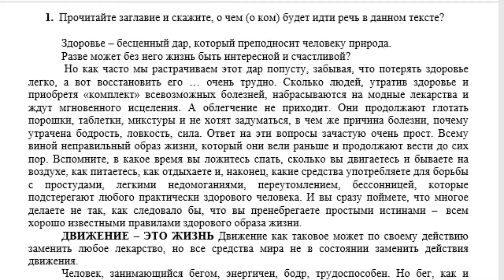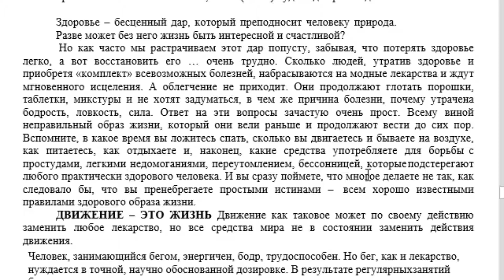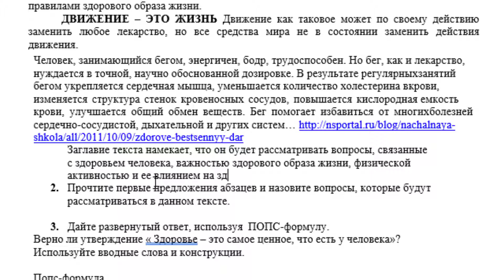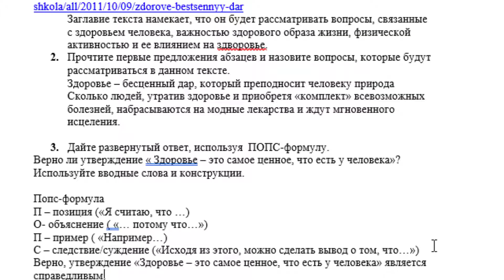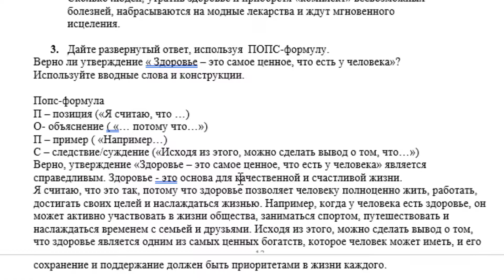7 сынып Орыс тілі және әдебиеті 2 тоқсан БЖБ 2 Здоровый образ жизни спорт и еда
Қайырлы күн!
7 сынып Орыс тілі және әдебиеті 2 тоқсан БЖБ 2 Здоровый образ жизни спорт и еда
1. Прочитайте заглавие и скажите, о чем (о ком) будет идти речь в данном тексте?
Здоровье – бесценный дар, который преподносит человеку природа.
Разве может без него жизнь быть интересной и счастливой?
Но как часто мы растрачиваем этот дар попусту, забывая, что потерять здоровье
легко, а вот восстановить его … очень трудно. Сколько людей, утратив здоровье и
приобретя «комплект» всевозможных болезней, набрасываются на модные лекарства и
ждут мгновенного исцеления. А облегчение не приходит. Они продолжают глотать
порошки, таблетки, микстуры и не хотят задуматься, в чем же причина болезни, почему
утрачена бодрость, ловкость, сила. Ответ на эти вопросы зачастую очень прост. Всему
виной неправильный образ жизни, который они вели раньше и продолжают вести до сих
пор. Вспомните, в какое время вы ложитесь спать, сколько вы двигаетесь и бываете на
воздухе, как питаетесь, как отдыхаете и, наконец, какие средства употребляете для борьбы
с простудами, легкими недомоганиями, переутомлением, бессонницей, которые
подстерегают любого практически здорового человека. И вы сразу поймете, что многое
делаете не так, как следовало бы, что вы пренебрегаете простыми истинами – всем
хорошо известными правилами здорового образа жизни.
ДВИЖЕНИЕ – ЭТО ЖИЗНЬ Движение как таковое может по своему действию
заменить любое лекарство, но все средства мира не в состоянии заменить действия
движения.
Человек, занимающийся бегом, энергичен, бодр, трудоспособен. Но бег, как и
лекарство, нуждается в точной, научно обоснованной дозировке. В результате регулярных
занятий бегом укрепляется сердечная мышца, уменьшается количество холестерина в
крови, изменяется структура стенок кровеносных сосудов, повышается кислородная
12
емкость крови, улучшается общий обмен веществ. Бег помогает избавиться от многих
болезней сердечно-сосудистой, дыхательной и других систем…
2. Прочтите первые предложения абзацев и назовите вопросы, которые будут
рассматриваться в данном тексте.
3. Дайте развернутый ответ, используя ПОПС-формулу.
Верно ли утверждение « Здоровье – это самое ценное, что есть у человека»?
Используйте вводные слова и конструкции.
Попс-формула
П – позиция («Я считаю, что …)
О- объяснение ( «… потому что…»)
П – пример ( «Например…)
С – следствие/суждение («Исходя из этого, можно сделать вывод о том, что…»)